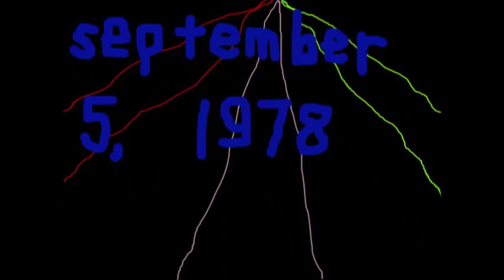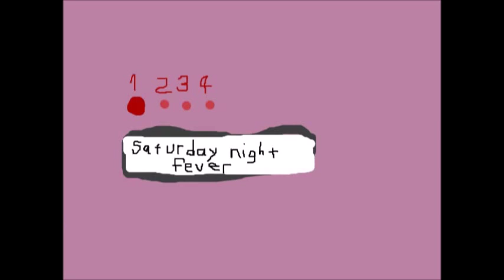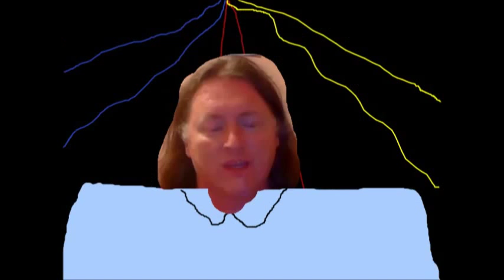budget leap season 2 episode 13 brother to brother part II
i enter a run down shack to eat some breakfast when my brother's wife begs me to return to the club to save her husband.